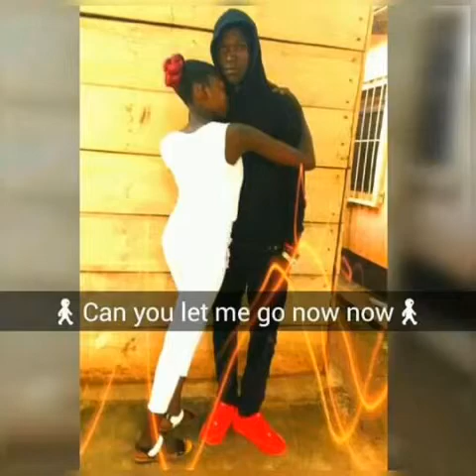Gyal ah whine by Bizzy Boy RMG 211 /DSK music empire south sudan music 2019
south sudanese dancehall music to the world